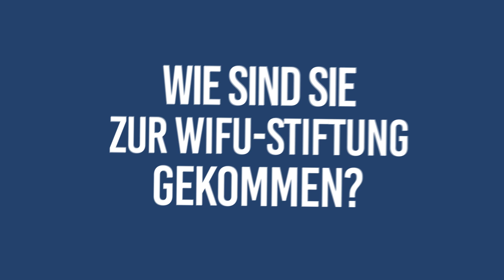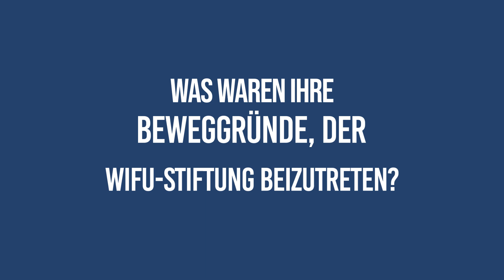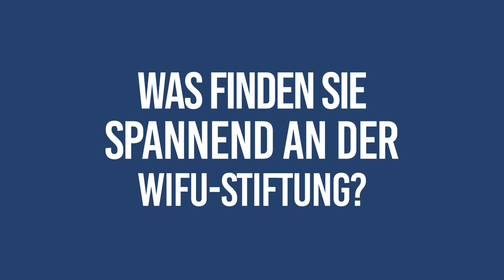WIFU-Stiftungsträger Florian Karle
In diesem Video, erläutert Florian Karle (SÜDVERS Holding GmbH & Co KG), warum er die WIFU-Stiftung fördert.